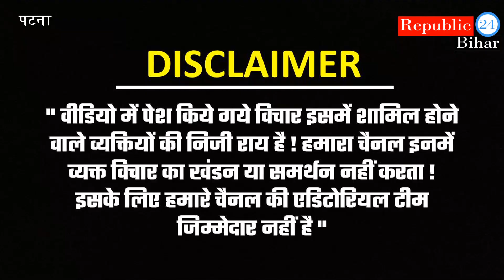मोदी की तुलना आसा*राम बापू से करके बुरे फं*से चाचा जी